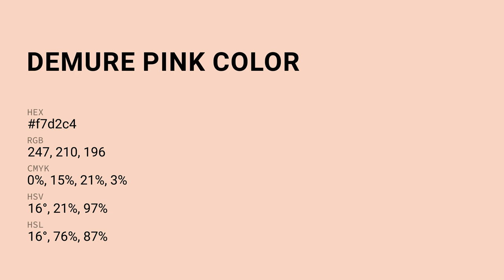Demure Pink color f7d2c4 hex Cool Orange color f7d2c4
What color is Demure Pink ? f7d2c4 hex, Cool Orange color f7d2c4

Hex f7d2c4 Color Code is also known as Demure Pink color